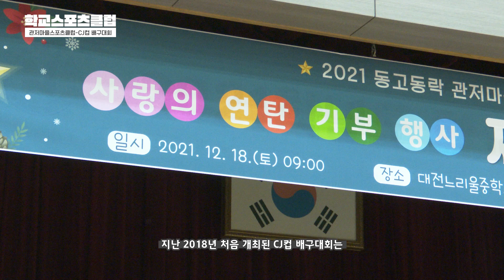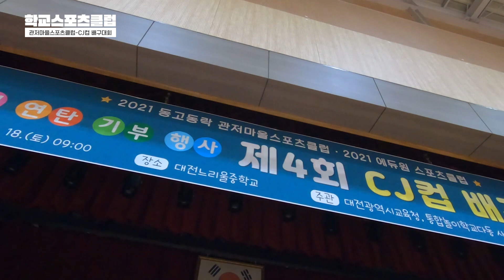“네 편? 내편?… 선후배와 선생님까지 다 같이 즐겨요” : : [학교스포츠클럽]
[굿모닝충청-대전시교육청] 학교스포츠클럽 현장을 담다
에듀원 스포츠클럽·동고동락(洞Go同樂) 관저마을스포츠클럽-CJ컵 배구대회

올겨울 들어 가장 매서운 추위가 엄습했던 지난 18일, 대전느리울중학교의 강당만큼은 훈훈한 열기가 감돌았다.

느리울중 배구부를 거쳐 간 선배들과 현재 재학 중인 후배들, 교사들까지 한 자리에 모여 서로 응원하고 격려하며 경기를 치르는 ‘CJ컵 배구 대회’가 개최된 것.

강당에 모인 선후배 선수들은 오랜만에 본 얼굴이 반가운지 연신 웃음을 터트리며 장난을 치다가도, 대회가 시작되는 즉시 진지하게 경기에 임하는 모습을 보였다.

이번 대회는 매주 토요일마다 졸업한 선배들이 후배들에게 배구를 알려주며 함께 연습경기를 하던 느리울중 배구부만이 가진 오랜 전통에서 비롯됐다.

대회 이름은 구봉중과 느리울중 등 관저마을을 중심으로 학교스포츠클럽 배구팀을 운영하며 수많은 제자를 배출해낸 이찬주 지도교사 이름의 이니셜인 CJ를 따서 지어졌으며, 지난 2018년 대회가 처음 개최됐다.

          SONY ECM-XM1
          SONY UWP-D16
Gimbal - GoPro HERO7 Black
                Karma Grip
                El Grande
Drone - Mavic 2
              Inspire 2